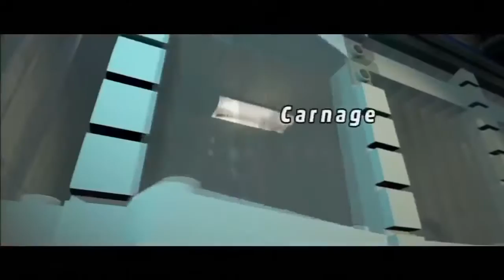Lego Marvel Super Heroes Lego Avengers Lego Spiderman IronMan Hulk Smash Goblin Captain America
Lego Marvel Super Heroes Lego Avengers Lego Spiderman IronMan Hulk Smash Goblin Captain America and more characters from the Lego Marvel SuperHeroes and Lego Marvel Avengers to keep the kids entertained while learning and having fun.